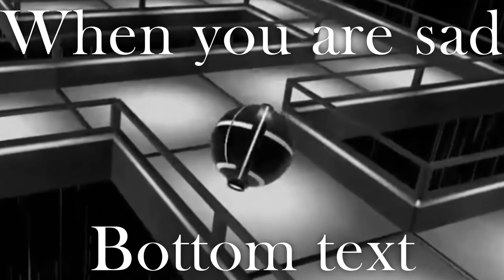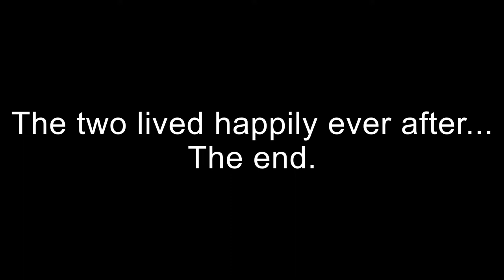Not meant for a smaller room! | Laser Mazer #1 | VR phone games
Trying something new today! Hope you enjoy.